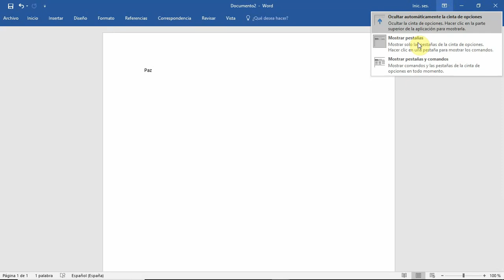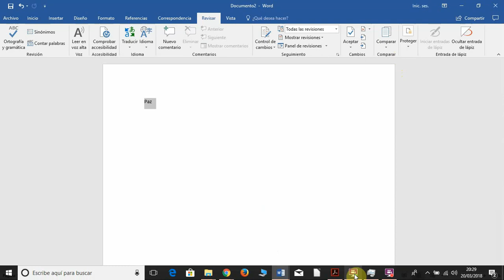Habilitar cintas y comandos en Word 2016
Tips útiles para aprender